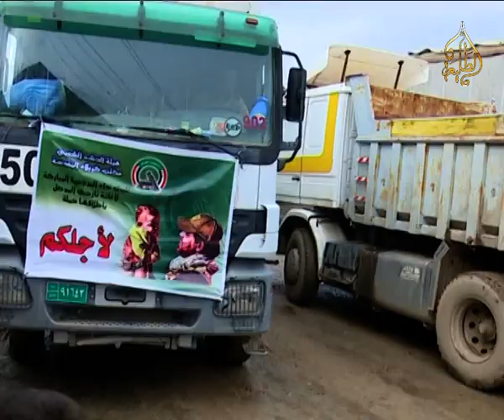تقرير قناة الطليعة الفضائية عن دعم النازحين من قبل المرجعية الدينية . || زينب العلي